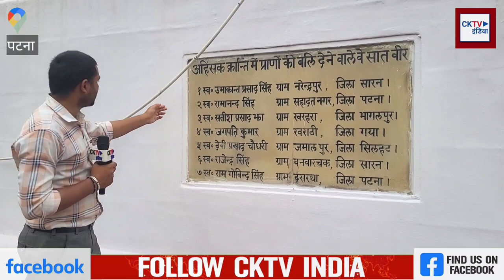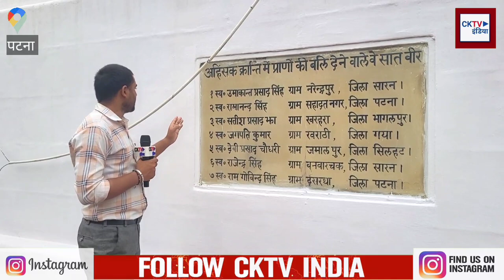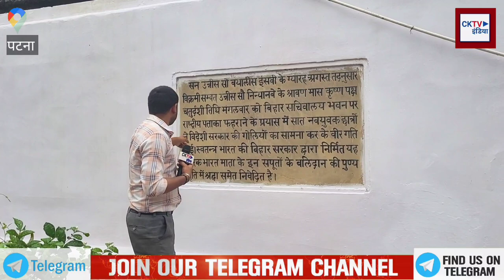अगस्त क्रांति में शहीद हुए महान सपूतों की कहानी जानकर रो दोगे आप || august kranti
आप लोगों को कैसा लगा कमेंट करके जरूर बताइए और हमसे  जुड़े रहने के लिए चैनल को सब्सक्राइब जरूर कर लीजिए अच्छा लगा हो तो वीडियो को लाइक ,शेयर भी कर सकते हैं  ।